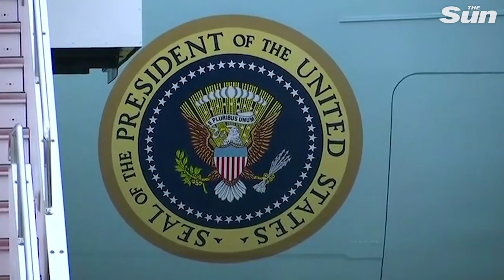Theresa May and Donald Trump with Ivanka arrive at Osaka airport ahead of the G20 summit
World leaders arrive at the airport in the Japanese city of Osaka for the G20 summit.

Including British Prime Minister Theresa May and US President Donald Trump along with his daughter Ivanka.

Ahead of the G20 meeting in Osaka, Japan, May says that only through "international cooperation and compromise that we can protect our citizens’ security".

She adds: “The UK has never been afraid to defend our values and our interests, stand up for global rules and tackle difficult issues head on."

Her call comes after US President Donald Trump refused to join the Christchurch Call where governments and firms pledged to tackle extremist material – following the New Zealand mosque attacks in March leaving 51 dead.

Her new demand comes after she appealed at the UN in September 2017 for internet giants to be given a two hour window to remove hate content.

The big tech firms also including Google and Microsoft signed an accord within weeks to remove jihadist content within the time-frame.

Britain is a global leader in cracking down on harmful content and will use legislation to fine or even block tech giants for not removing disturbing material.

Theresa May warns world leaders to force social media giants to take down ‘vile’ terror content within 60 minutes:

Theresa May and Vladimir Putin’s G20 encounter will be first formal meeting since Salisbury poisoning:

RAF Typhoons scrambled as Air India plane diverted to Stansted Airport after bomb threat:

Angela Merkel seen shaking uncontrollably for second time in nine days sparking health fears:

Kim Jong-un gets ‘excellent’ letter from Donald Trump as North Korea’s leader gushes praise for president’s ‘extraordinary courage’: